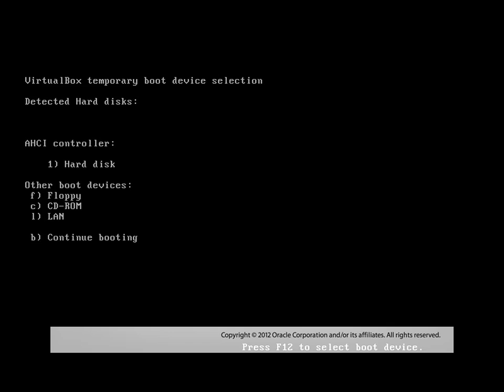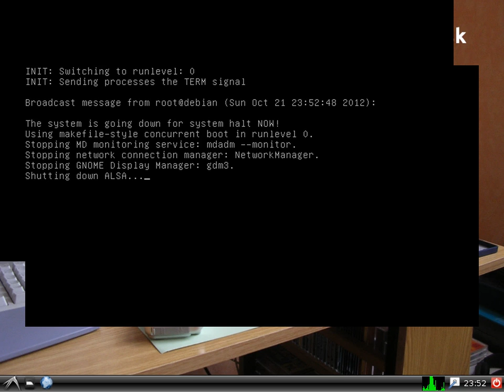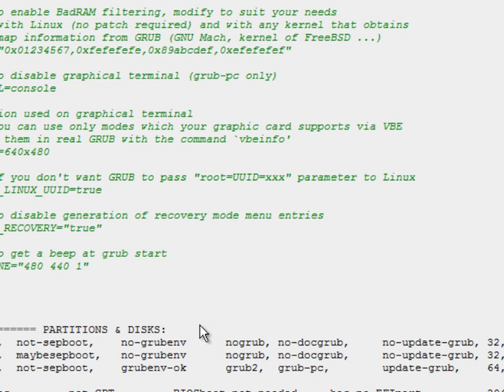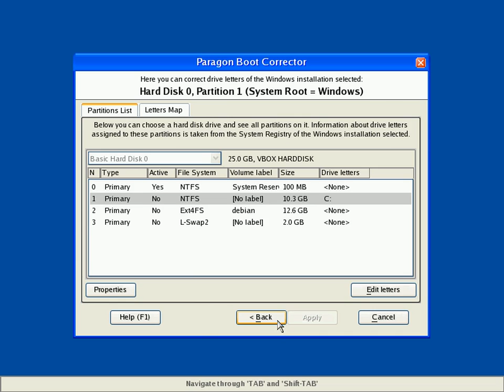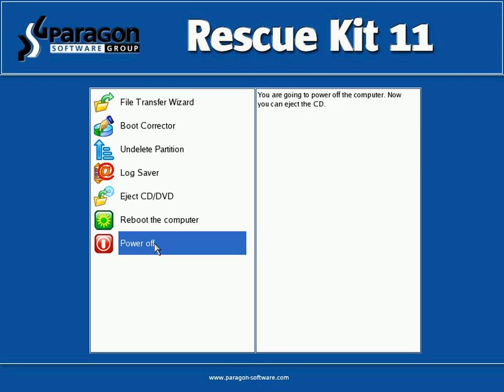Demo- Boot Repair tools for Linux and Windows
D00_2012/10/21

Target audience: New users to linux
Knowledge: Disk partitions, Boot loaders
Hardware Platform: 32bit or 64bit PC

Other resource:
(boot-repair summary created from the probe-- this is just an analysis, isnt a bootrepair operation)

Tools Used:
  Boot-repair CD ( gparted-live-0.13.1-2.iso )
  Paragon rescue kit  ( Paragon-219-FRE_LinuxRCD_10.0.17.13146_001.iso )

Linux Background:
   - Linux's boot loader GRUB autoscan partition types and automatically adds non-Linux boot menu entries
      - Boot-repair iso is a tool used to repair grub and is a new tool
      - Repairing linux's boot loader used to require command-line intervention for repair, with Boot-repair iso it is no longer the case

   - Paragon rescue kit, is a closed but free tool to help fix Windows boot problems
     - This tool can fix a lineup of MSWin bootloading issues from Windows XP-Windows 7
     - This tool is not largely known and is capable of fixing c:\ letter mappings in the Windows registry(where the MSWin installer media is not capable of achieving)

Recommendations:
  - Use Paragon Rescue kit for fixing Windows bootloading issues
  - Use Boot-repair for fixing grub/linux.  Try using the basic interface (Choose advanced-options if you know what you're doing)

Procedure:
  Insert helper media.
  Demo shows a quick overview exploration of these two tools.  It is pretty much self-intuitive without any need of commands.

Extra commentary:
   - Grub is set to be the "main" bootlader.  A full bootloader is 2 stages.  Grub does stage1 which brings up the boot menu. Stage 2 is booting either Windows or Linux.  When using the "Paragon" repair cd, you do not want to overwrite "stage 1" because you'll only be able to boot Windows thereafter.  You avoid overwriting grub's stage1 by not choosing any option of writing to the "mbr".(There will be radio button/s about saying "mbr").  If you have two ntfs partitions, then the "System Reserved" partition is the Windows stage2 bootloader.  When looking at Boot-repair's summary info, you should check that the System reserved partition is being "chainloaded" as the stage2 in order to boot Windows.
   - Boot-repair iso: There is an advanced option mentioning about repairing Windows boot files.  You may wish not to use this at first, but can try this if the Paragon Rescue kit cd has not been helpful, for fixing Windows' bootup.
   - If the Windows bootstore is damaged (Windows Vista/7, the partition that has the \Boot directory), you'll have to boot up with the MSWindows installer cd/dvd and re-create the bootstore with the bcdedit command.